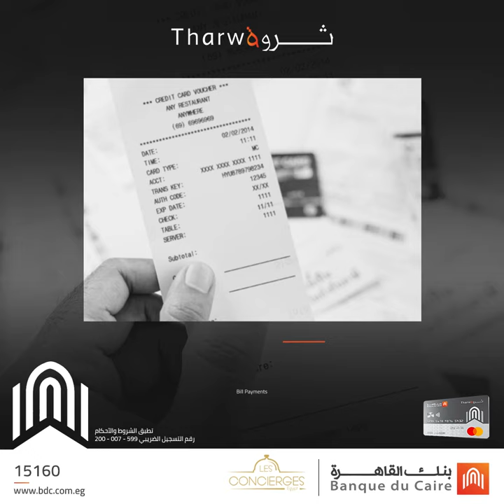Tharwa Concierge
Enjoy limitless services with exclusive "Tharwa Concierge"
Tailored to your comfort..
Call 15160 for more information on Tharwa accounts.